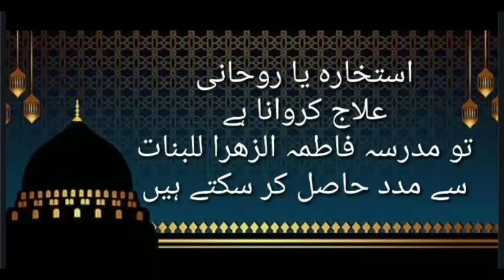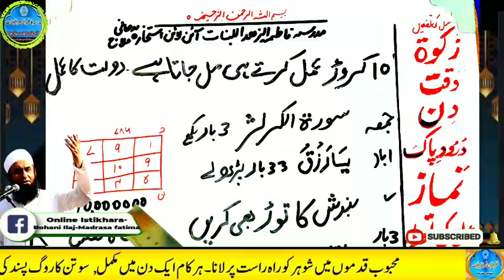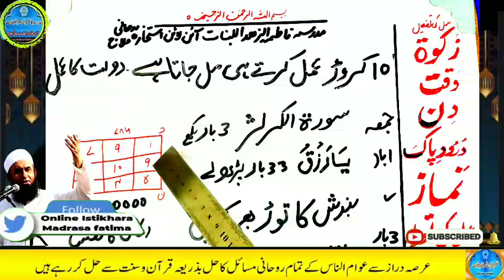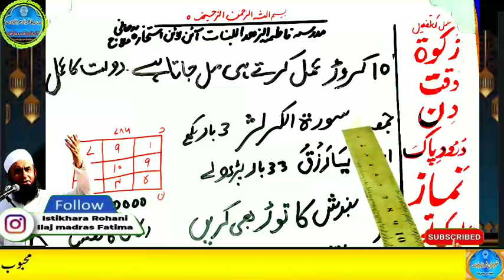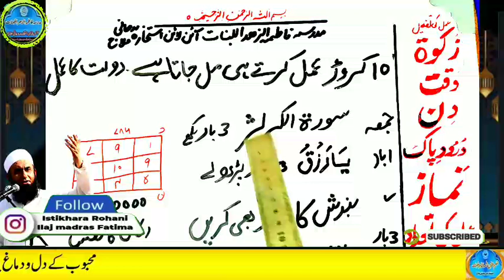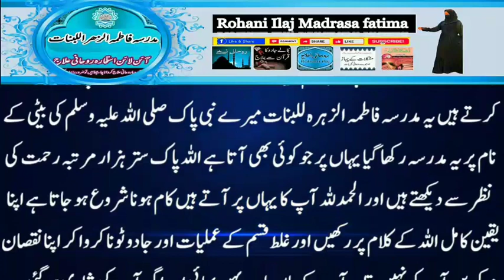Amir hone ka wazifa, daulat ka wazifa, rizq ka wazifa, wazifa for money, jab, pari, mokil ka amal